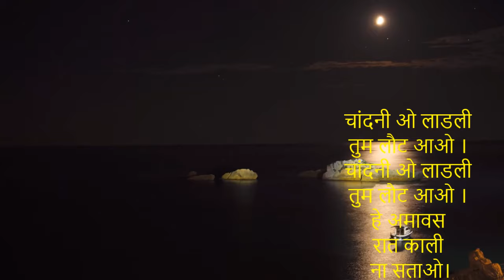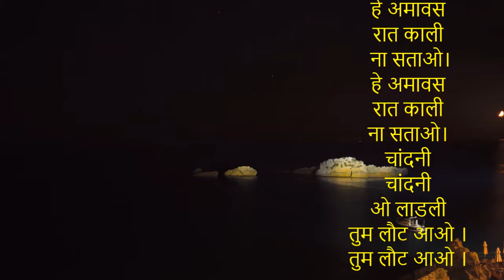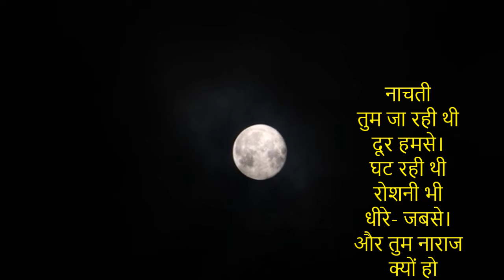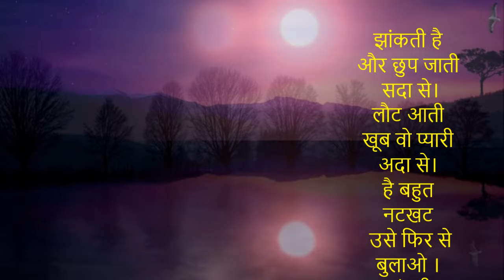चांदनी ओ लाडली तुम लौट आओ । ।मदन राज बोहरा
चांदनी ओ लाडली
तुम लौट आओ ।
चांदनी ओ लाडली
तुम लौट आओ ।
हे अमावस
रात काली
 ना सताओ।
हे अमावस
रात काली
ना सताओ।
चांदनी
चांदनी
ओ लाडली
तुम लौट आओ ।
तुम लौट आओ ।

खिल रही थी
 खूब पूनम को
धरा पर।
झील पर थे
श्वेत गुल भी
और सुंदर।
कुछ कहा तुमको
किसी ने
 दूर जाओ।
चांदनी
ओ लाडली
तुम लौट आओ।
चांदनी
ओ लाडली
तुम लौट आओ।

नाचती
तुम जा रही थी
दूर हमसे।
घट रही थी
रोशनी भी
धीरे- जबसे।
और तुम नाराज
  क्यों हो
ये बताओ।
चांदनी ओ लाड़ली
 तुम लौट आओ।
तुम लौट आओ।
तुम लौट आओ।

झांकती है
और छुप जाती
 सदा से।
लौट आती
खूब वो प्यारी
अदा से।
है बहुत
नटखट
 उसे फिर से बुलाओ ।
चांदनी
ओ लाड़ली
तुम लौट आओ।
हे अमावस
रात काली
ना सताओ।